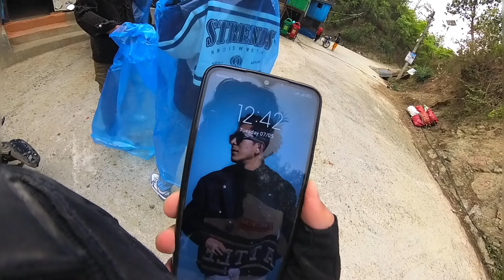Kulekhani Dam Hudai Chitlang Pugiyo || Adventure Ride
Pani Parera ride full adventure vayo.
unexpected ride Chitlang village pugiyo